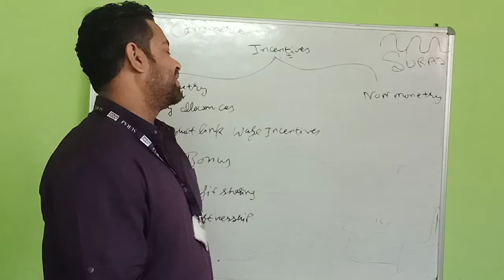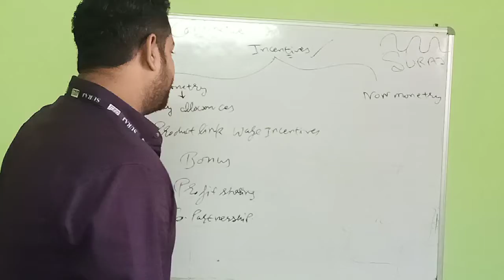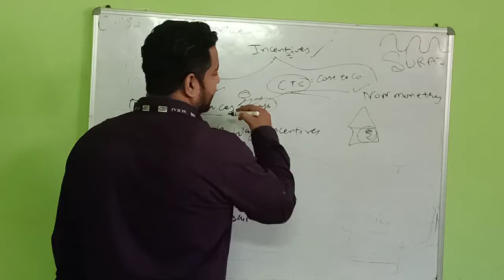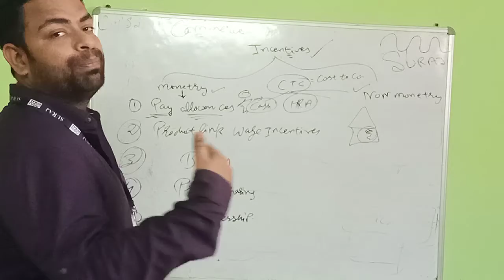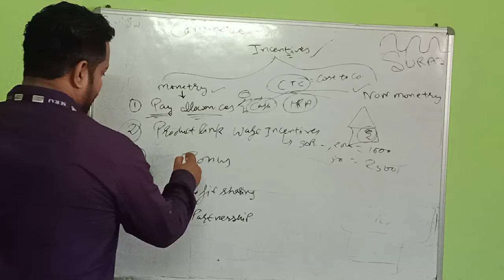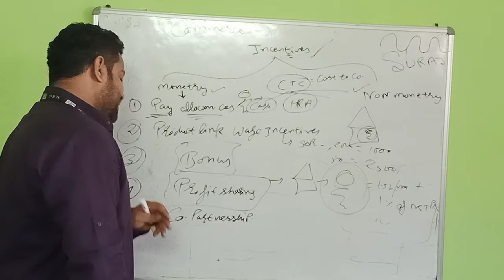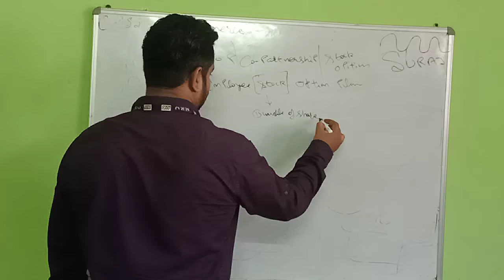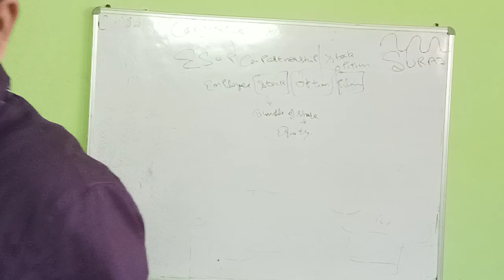Suraj School Rewari 12th Business Studies Topic- Monetry incentive by Tarun Dua